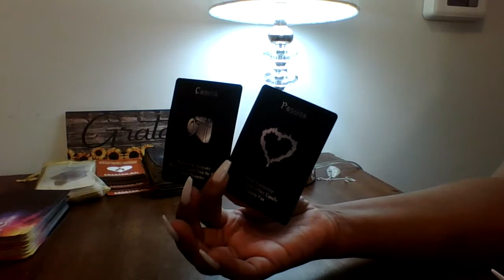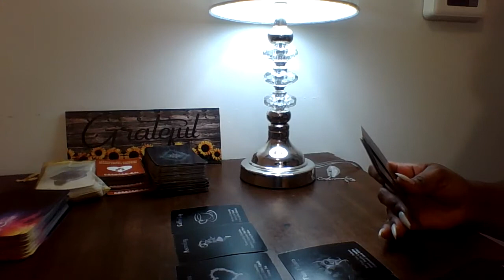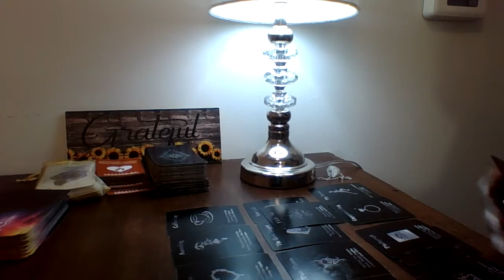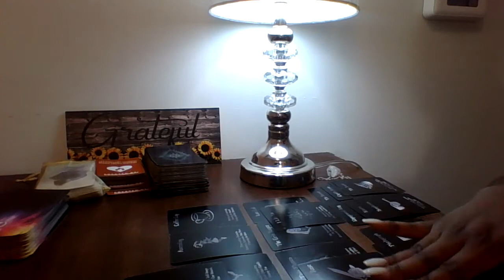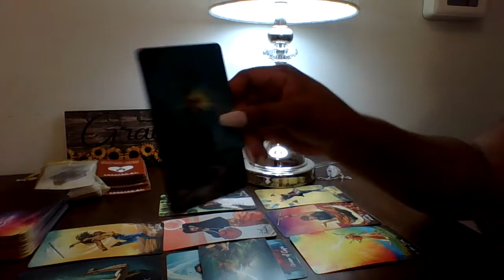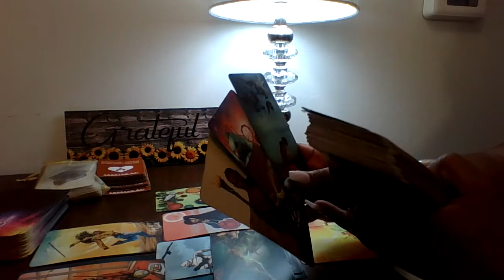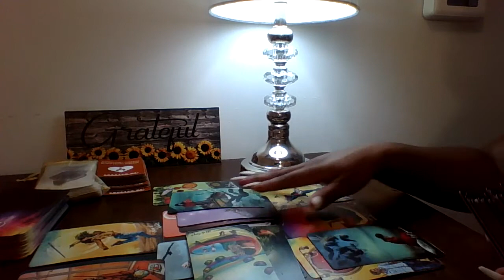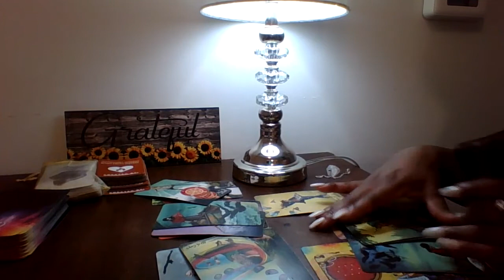Leo, Lots Of Rumors Are Circulating About Your Lover.. All The Rumors Are..😕😒😳